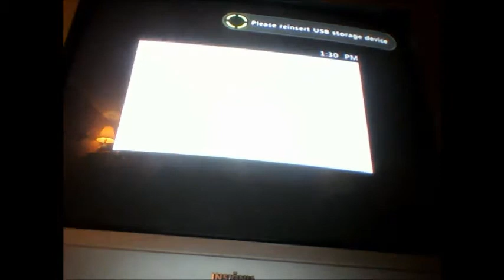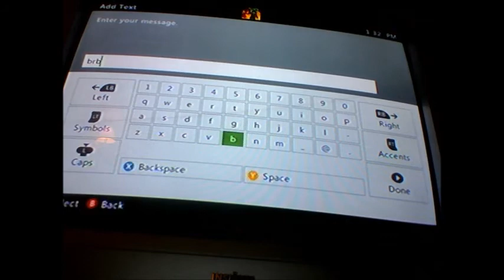black ops 2 gun game